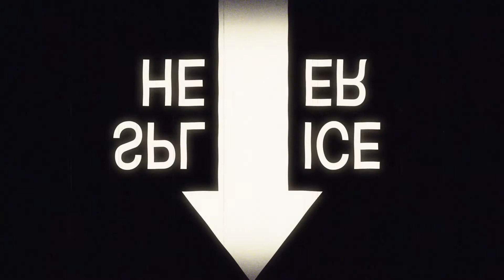The King's Man - Movie Review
Witness the beginnings of the infamous agency as the Kingsman tackle the First World War.

Luke's Reviews: THE KING'S MAN

Plot: In the early years of the 20th century, the Kingsman agency is formed to stand against a cabal plotting a war to wipe out millions.
Cast: Ralph Fiennes, Gemma Arterton, Rhys Ifans, Matthew Goode, Tom Hollander, Harris Dickinson, Daniel Brühl, Djimon Hounsou, and Charles Dance
Certificate: 15 (strong bloody violence, injury detail, language, sex references)
Runtime: 131 minutes
Release Date: Sunday 26th December 2021